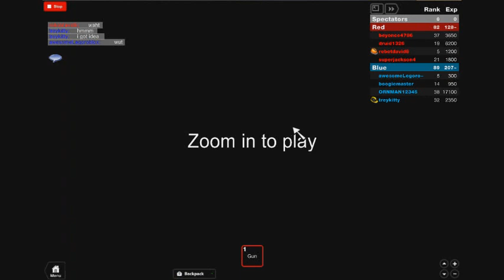roblox paintball E3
paintbaaaaaaaaaaaaaall